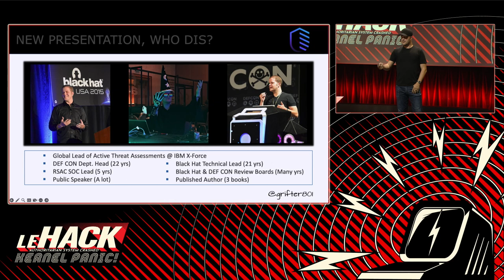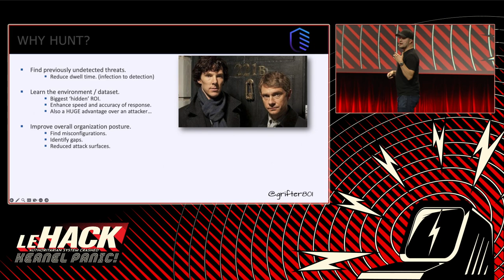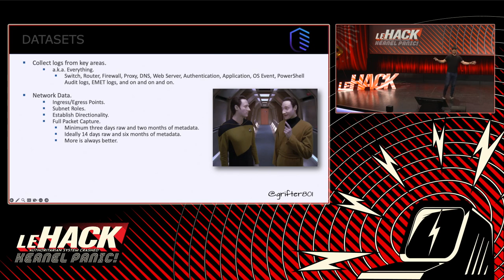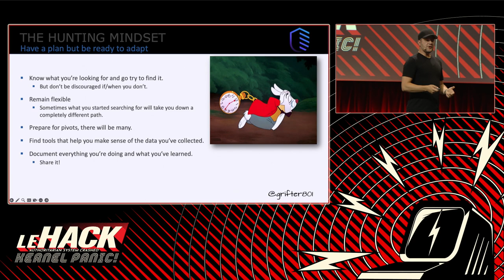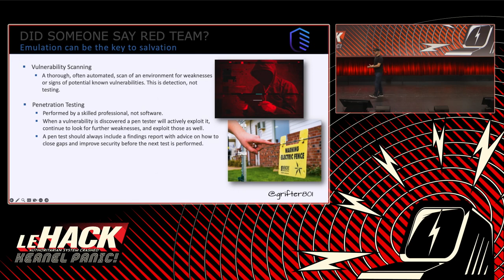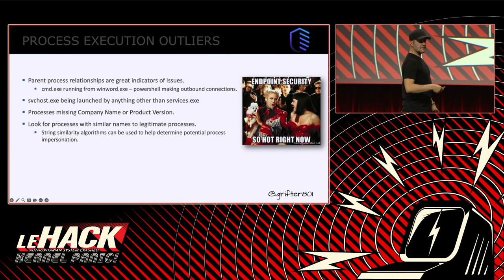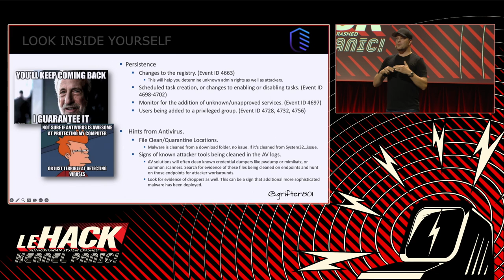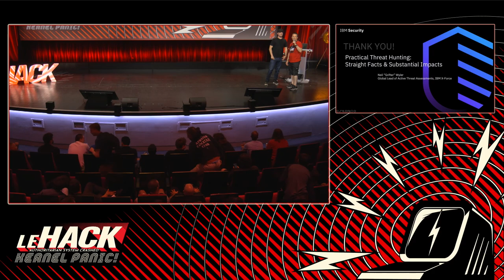Practical Threat Hunting: Straight Facts and Substantial Impacts - Grifter 🇬🇧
A lot has been said about threat hunting, by a lot of people. They’ll tell you how difficult it is, what products you should use, how to automate the pain away, and how you should’ve been doing this all along. But here’s the thing…you have been doing it all along. The concepts and techniques aren’t and shouldn’t be new. You know this stuff, and it doesn’t take a rocket surgeon to put some structure around it and develop a hunting program. So join us for some straight talk about what’s valuable, what isn’t, and where to focus when what you’re looking for is wrongdoers and results.